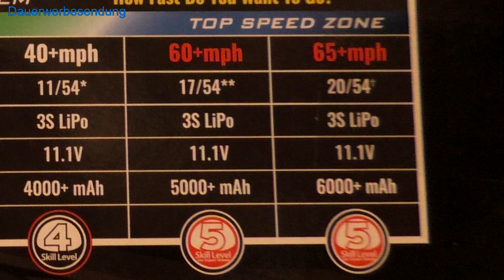Der Rustler 4x4 von Traxxas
Falls ihr Fragen zu diesem oder auch anderen Modellen habt könnt ihr mir jederzeit unverbindlich eine E-Mail schreiben, ich werde diese dann schnellstmöglich beantworten.

Ihr wollt kein Video mehr verpassen ? Kein Problem ?

ABBONIEREN nicht vergessen - DANKE, euer Matze :-)